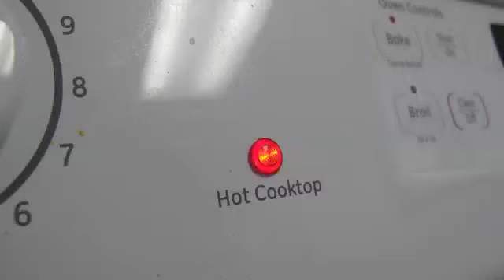Feb. 6-7, 2012 with Class 42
Scenes from the Community Culinary School of Charlotte where Class 42 is learning culinary skills in the classroom and kitchen and gardening skills in the Friendship Garden.